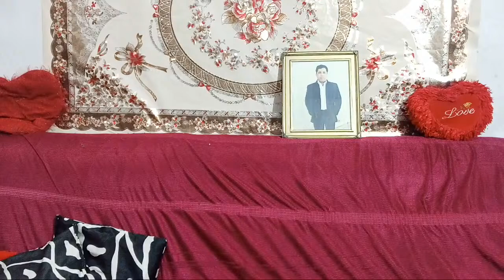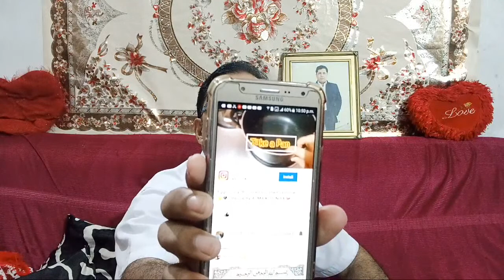Special Show ‎‎‎‎‎‎‎‎‎‎‎‎‎‎‎‎‎‎‎‎‎with ‎‎Farhan Ullah | Gup Shup With Farhan Love Islam | EP 95